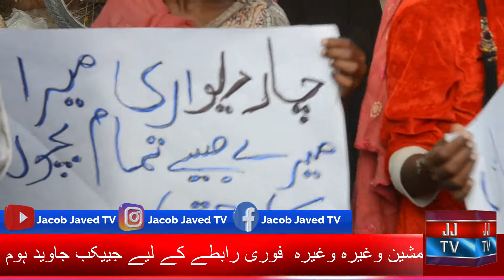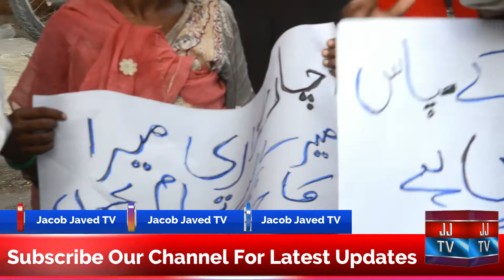Protest Against Land Mafia & MDA Due to Demolishing Homes Of Christian Community / Jacob Javed TV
JJ TV Will Update You With Daily Reports,Information,Tourism And Visits

C.E.O : Jacob Javed
Producer / Video Editor : Sharoon Jacob
Cameraman : Sumair Bhatti